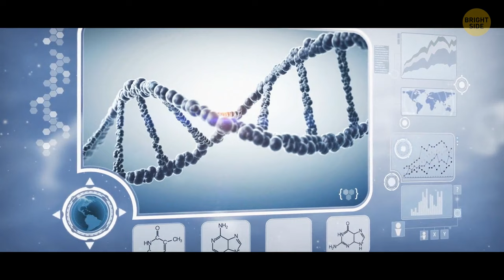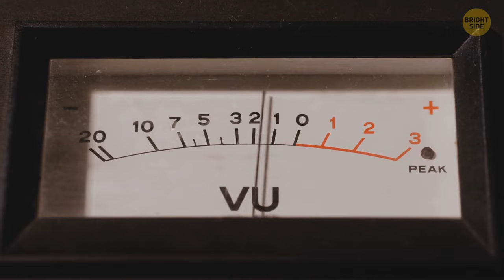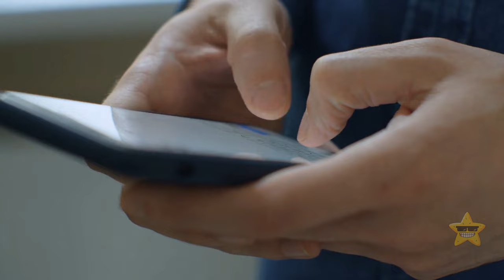A Discovery Scientists Recently Made Reveals a Lot of Earth's Hidden Secrets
Earth is our home planet, but how much do we really know about it? Scientists are constantly exploring and discovering new things about the world we live in. But sometimes, they find something that surprises even them. Something that reveals a lot of Earth's hidden secrets. In this video, we'll tell you about a discovery scientists recently made that changed the way we see our planet. You won't believe what they uncovered.

TIMESTAMPS:
0:01 100 Million years into the future of our planet
10:00 Space changes to expect soon
20:00 What time will ruin
30:16 Worst year in our planet's history
39:04 The year without summer